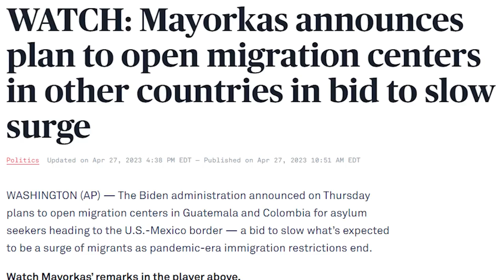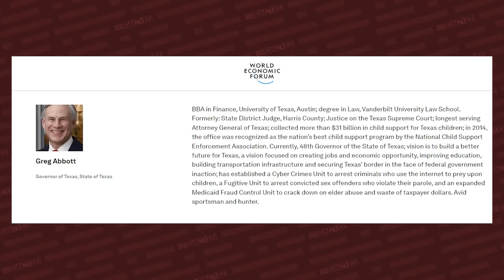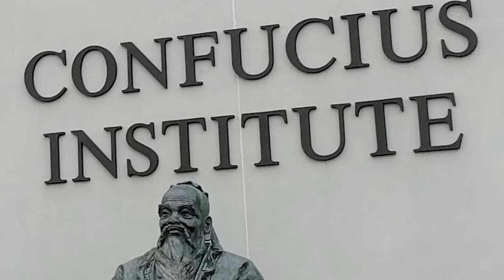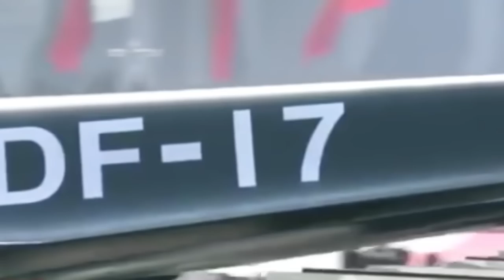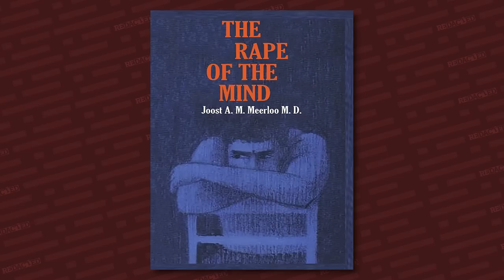“This is an invasion of America” - Michael Yon at the U.S. border | Redacted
Title 42 is set to expire in a manner of days and the lines of people waiting to come across the border has prompted some Texas towns to declare a state of emergency. How are these people to be cared for? What are the implications of this massive influx of people who had not had proper health care? Michael Yon joins Redacted from the Darien Gap to show us what's really happening south of the border and why the United States is funding this invasion.